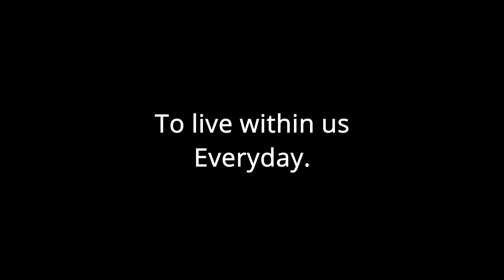Peace Strength Trust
Rev. John Hiestand talks about peace and brokenness and healing